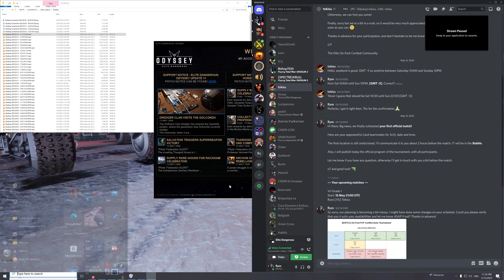[1v1 G1] - Ryox (POV) [vs] Tokisu - Round 1 - Ryox WINS